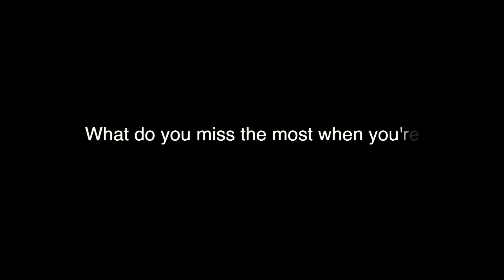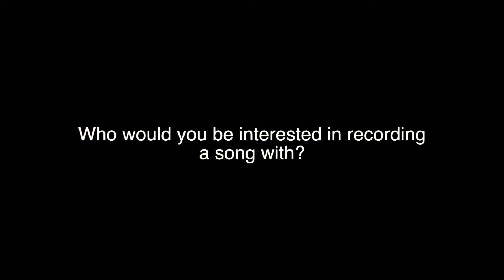John King Interview with 99.1 WQIK